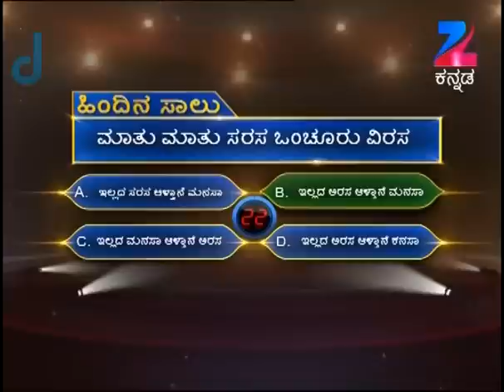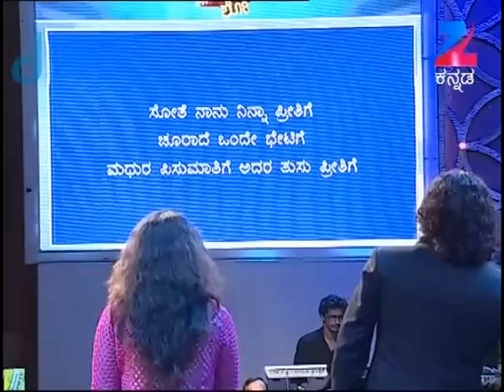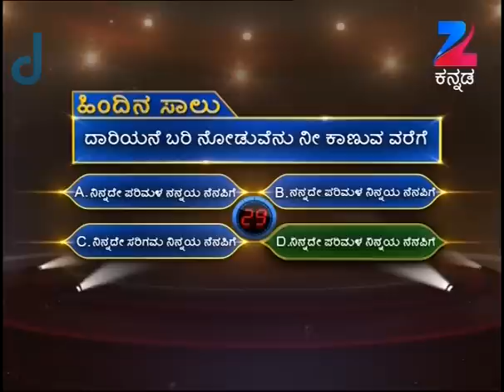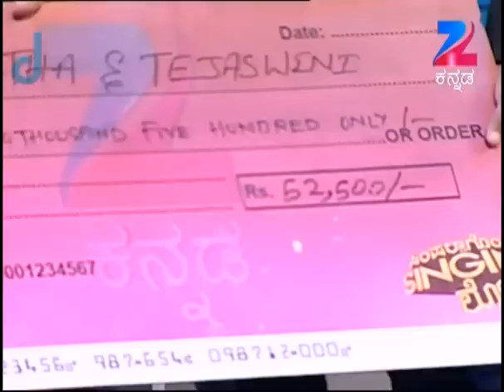Simpallagondu Singing Show - Episode 19 - June 6, 2015 - Full Episode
Simpallagondu Singing Show is a Kannada musical show. The host invites celebrities to participate in fun games and answer quirky questions based on music and songs.